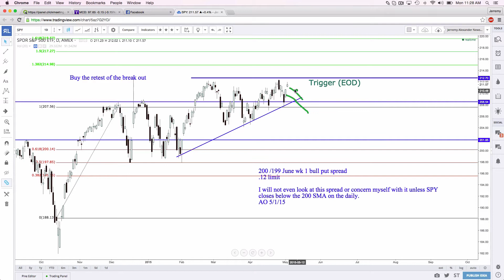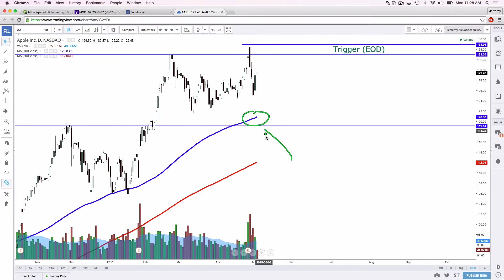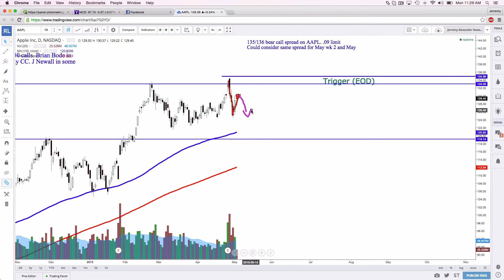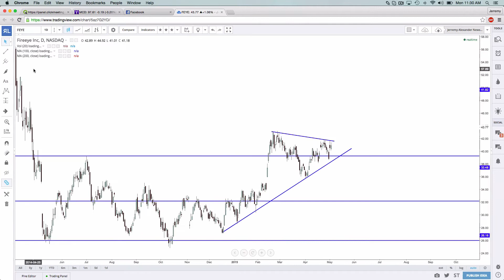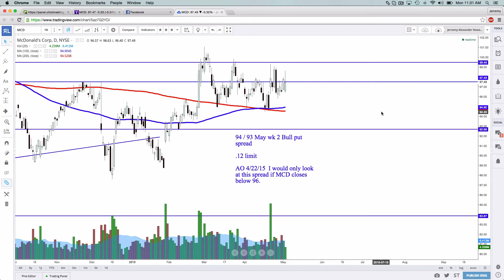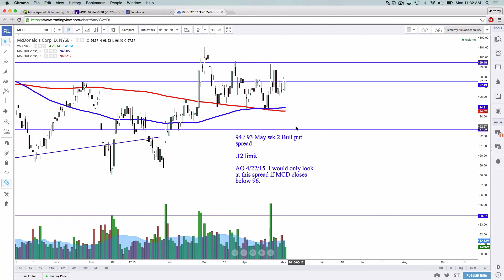Real Life Stock Review 5 4 15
Jerremy Alexander Newsome reviews the general stock market, along with AAPL, FEYE, FB and more!